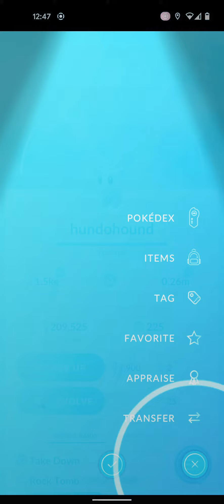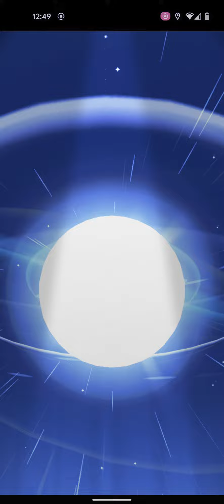hundohound is here. full power lillypup to stoutland evolution.